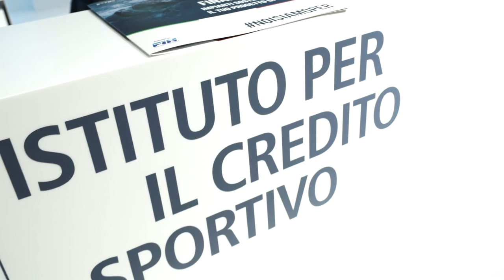Premium Partner ForumPiscine 2020: ISTITUTO PER IL CREDITO SPORTIVO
L'Istituto per il Credito Sportivo è stato uno degli 8 Premium Partner della dodicesima edizione di ForumPiscine, tenutasi dal 19 al 21 febbraio 2020 presso il padiglione 33 della Fiera di Bologna.

In questo video, Alessandro Bolis introduce il lavoro svolto dall'ICS, focalizzato su prodotti e finanziamenti, tra i quali figurano anche quelli dedicati agli impianti natatori, realizzati in convenzione con la Federazione Italiana Nuoto. Un altro impegno dell'ICS riguarda l'efficientamento energetico: la banca pubblica dello sport, infatti, è a disposizione di chi ha intenzione di investire in efficientmaento energetico per le sue strutture natatorie e sportive in generale.